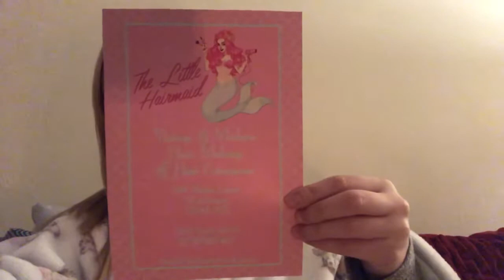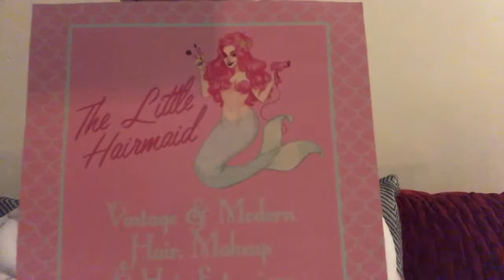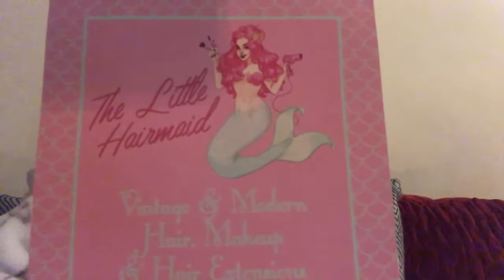The Little Hairmaid Open and ZAFUL review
The opening of the new salon the Little Hairmaid/getting ready and the review for ZAFUL!